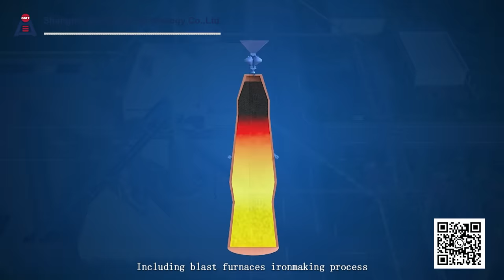Iron making Blast Furnace and Converter with CCM billet making process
Steel making by mini blast furnace, smelting from fine iron ore, covering effective capacity 20-2000cubic meter, combined with conveter,   through continuous casting machine(CCM), high-quality billets are consistently prosuced. Supplied to different steel rolling mill as their raw materials.